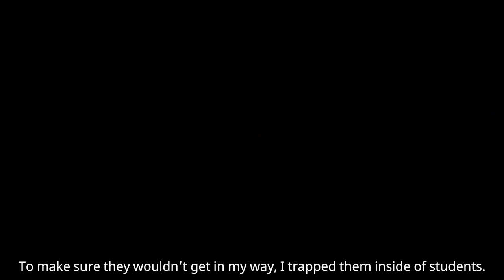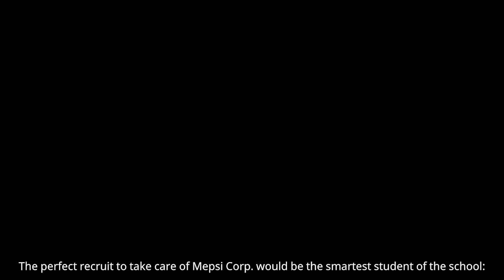Kraken Academy!! - Loop 5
Граємо в Kraken Academy!!
Оптимізація:
kraken academy!!, kraken academy,kraken academy!! gameplay,kraken academy!! walkthrough,kraken academy!!